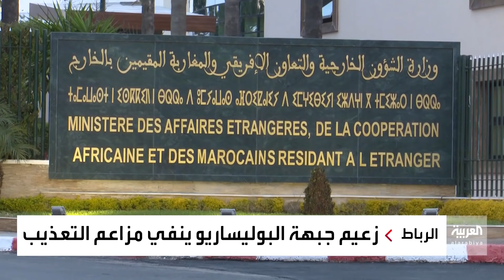القضاء الإسباني يرفض طلب احتجاز زعيم جبهة البوليساريو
القضاء الإسباني يرفض طلب احتجاز زعيم جبهة البوليساريو: رافعو الدعوى في قضية "جرائم الحرب" لم يقدموا أدلة تظهر مسؤوليته